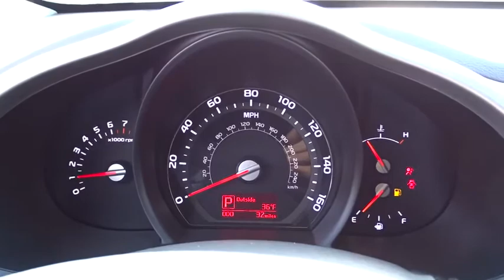2016 Kia Sportage K3304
2016 Kia Sportage

2016 Kia Sportage AWD 4dr LX - Stock#: K3304 - VIN#: KNDPBCAC6G7836030

Please call or e-mail first for the best and quickest information. to see more of this store